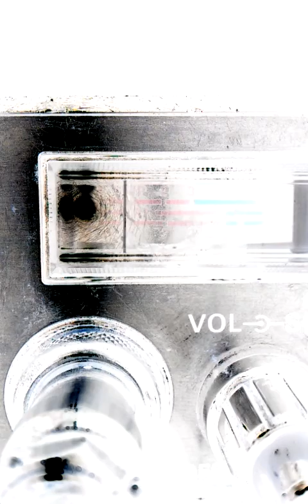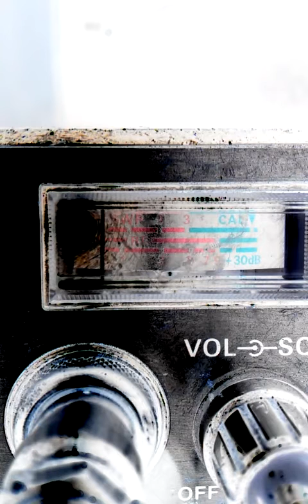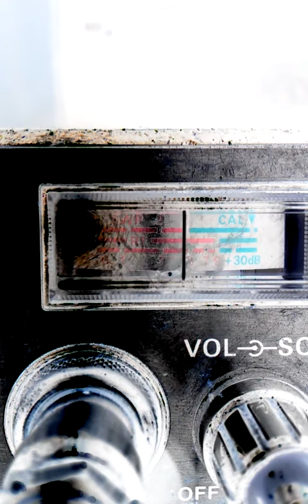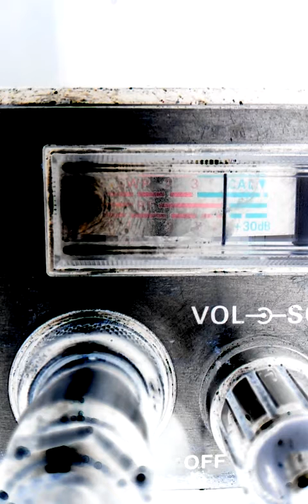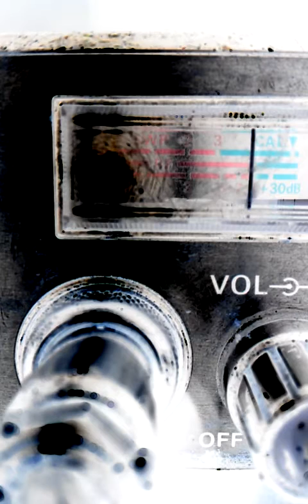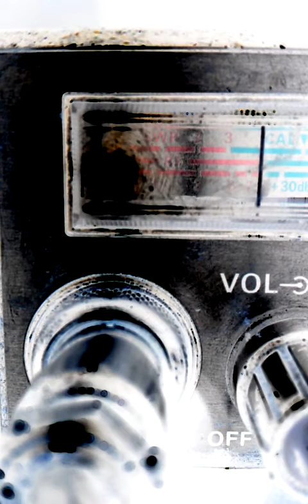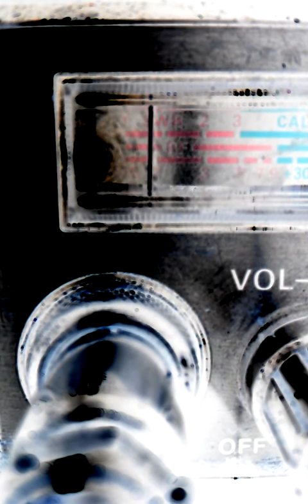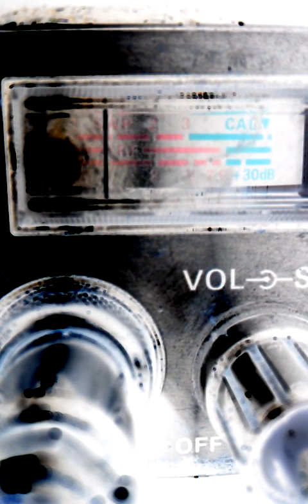Cb19nyc.# 1. June 10, 2015 4:28 AM